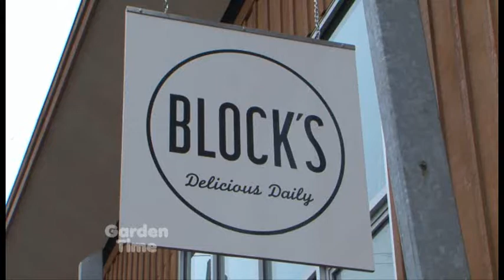Block Restaurant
We visit one of the newest and tastiest new restaurants in town.  And we find out there is a little history behind this eatery.